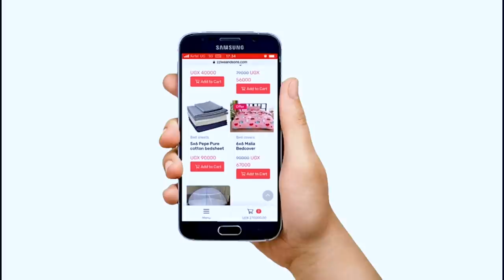Amon Kabugu Afa Ensanyu.... Maama Fina Alabude Ba Pasita Abakuba Abantu